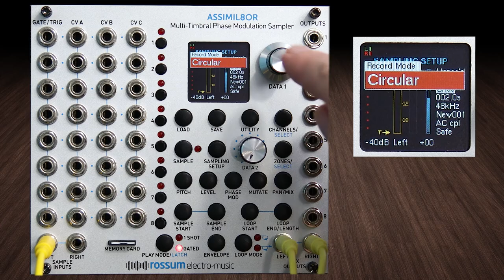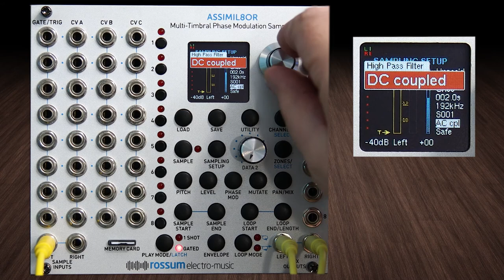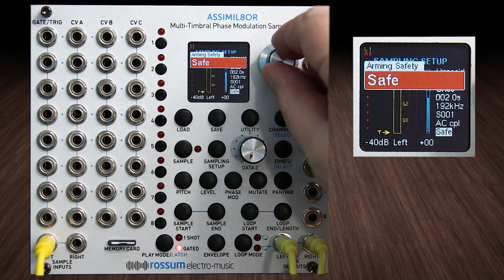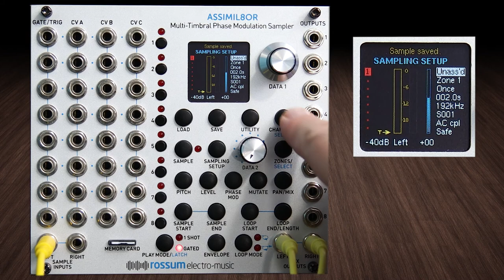Assimil8or Deep Dive-22-How to Sample Audio (AC Coupled)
The Rossum-Electro Music Assimil8or is a multi-timbral phase modulation eurorack sampler module  and is the jewel of Dave Rossum’s decades-long pioneering of affordable professional sampling technology.
In this video, I'll show you how to sample audio. Cause I know you want to actually sample into a sampler, right? Flying wav files into the Assimil8or on the SD card is great fun, but we better cover this basic use of a sampler. you know...SAMPLING?!

The full playlist for this Deep Dive Series with the Rossum-Electro Music Assimil8or can be found here:
I love this module, and want to show my appreciation for it, and also for the eurorack community who has helped me so generously and patiently.